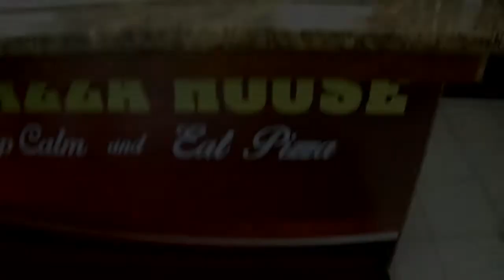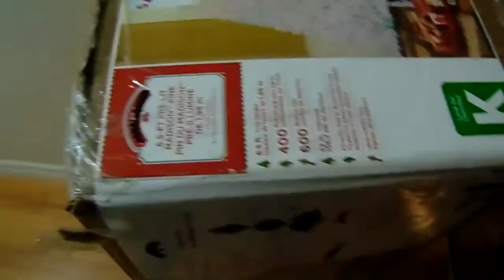CHRISTMAS TREE HUNT | VLOG 5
CHRISTMAS TREE HUNT - FAMILY VLOG

Originally called "Him, Her & 3 Soccer Boys", We make Family Vlogs daily. Vlogs about our life, Things that we do and places we go. As well as toy Reviews, Gadgets, My kids Soccer games and practice. We moved from Portugal to Canada 2 years ago, thats why sometimes you will hear a little bit of Portuguese in our Vlogs. I'm Milton (The dad/Musician), Nidia (The Mom), Nuno (7), David (5) and Baby Daniel (7 months).
​VLOGS DAILY MON-SUN AT 7AM CANADA (12PM LISBON)